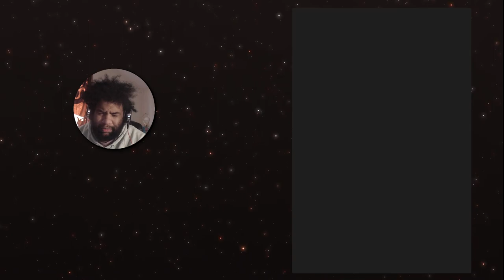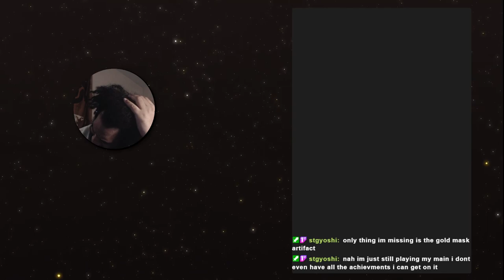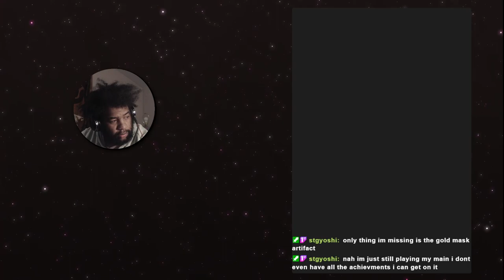Stardew Valley (#61) | Warframe (#103)